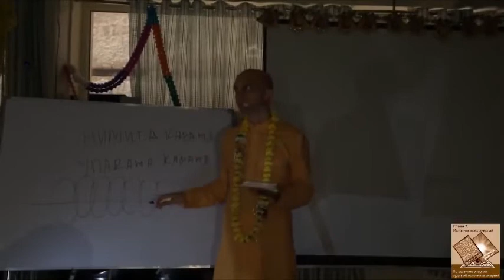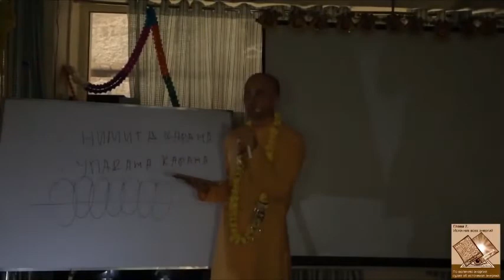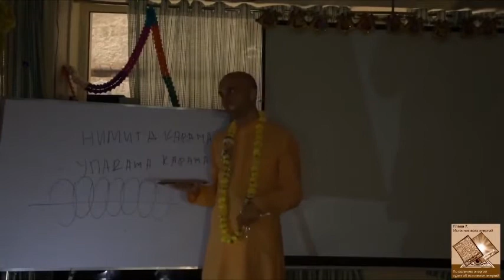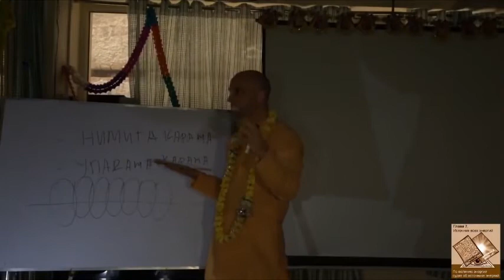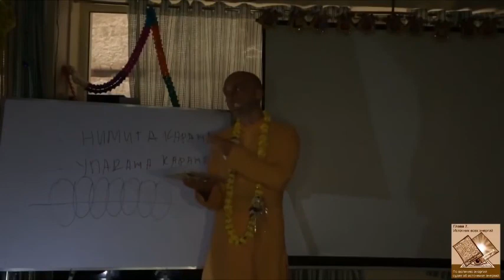О чём говорит 7 стих 7 главы "Бхагавад-гиты"? Ватсала дас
О завоеватель богатств, нет истины выше Меня. Все сущее покоится на Мне, подобно жемчужинам, нанизанным на нить.

Просто и доступно Ватсала прабху поясняет суть седьмого стиха на примере слепого человека во фрагменте 23 лекции по «Бхагавад-гите», глава 7 (Вриндаван, 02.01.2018)